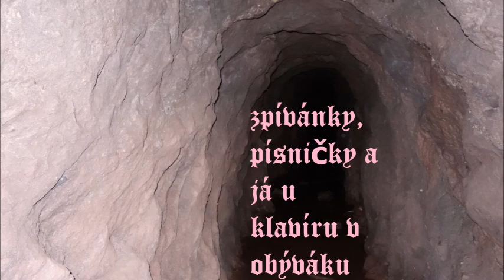sjiben houben - temna